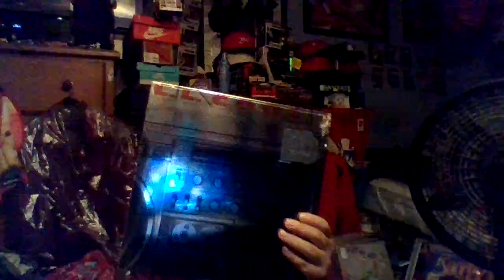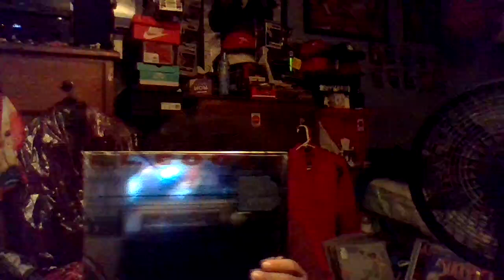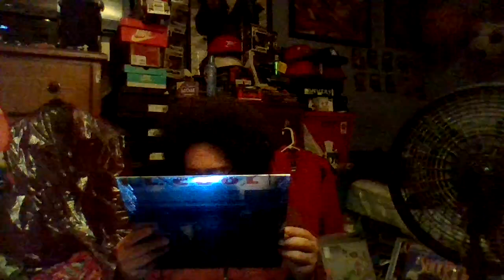LL Cool J released his debut LP on Nov 18th, 1985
What up Youtubers how are y'all doing today? In this video, I'm speaking about LL Cool J releasing his debut classic Radio on November 18th, 1985 Happy 39 years to this golden Rap/Hip-Hop classic. The album features a lot of awesome hits like I Can't Live Without My Radio, Dear Yevette, You Can't Dance, I Can Give You More, Dangerous, Rock The Bells, I Need A Beat (Remix), That's A Lie, You'll Rock, and I Want You.
It was released through Def Jam Recordings and Columbia Records. It was also Def Jam's first full-length album release.

The album was recorded at Chung King House of Metal in New York City with producer Rick Rubin, who provided a sparse, minimal production style.[2] The album also features a sound punctuated by DJ scratching, often brief samples, and emphasis of the downbeat. LL Cool J's aggressive b-boy lyrics explored themes of inner city culture, teenage promiscuity, and braggadocio raps.

A significant sales success for a hip hop record at the time, Radio became a Billboard chart hit and sold over 500,000 copies within its first five months of release. By 1989, it had been certified platinum by the Recording Industry Association of America for sales surpassing one million copies in the United States. Initial reception of the album was generally positive, with praise given to LL Cool J's lyricism and Rubin's production. It has since been recognized by critics as LL Cool J's best album.

Radio belonged to a pivotal moment in hip hop's culture and history, reflecting the new school and ghettoblaster subculture in the United States during the mid-1980s. The album's success contributed to the displacement of the old school with the new school form and to the genre's mainstream success during this period. It was also a career breakthrough for LL Cool J and Rick Rubin. Radio has been recognized by music journalists as one of the first artistically cohesive and commercially successful hip hop albums.
What's your favorite song off the album? God bless and stay safe y'all. Keep playing this golden classic LP by LL on your turntables y'all.